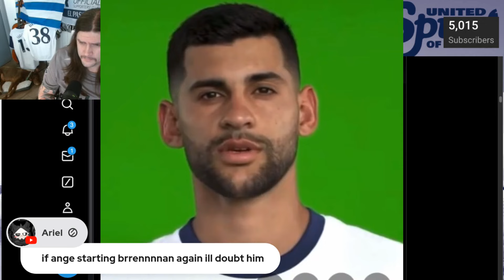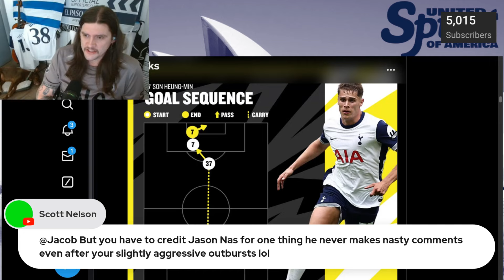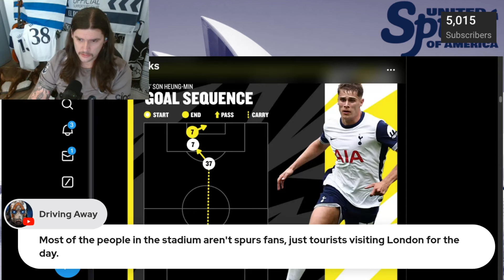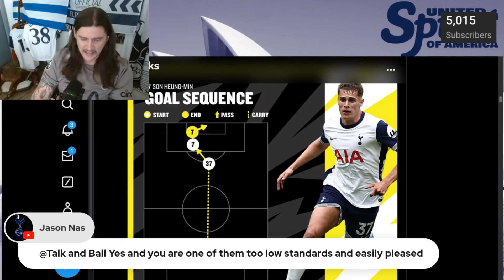WHY ANGE IS STICKING WITH BRENNEN JOHNSON | VOCAL MINORITY & COSTCO GUYS | HAPPY 🚫 = LOW STANDARDS!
-WHY I THINK ANGE IS STICKING WITH BRENNEN JOHNSON
-THE VOCAL MINORITY VS THE VOCAL MAJORITY
-BEING HAPPY DOESNT MEAN YOUR STANDARDS ARE LOW!

LET ME KNOW YOUR THOUGHTS TO THE RANT I HIGHLIGHTED FROM EP.228

P.S ITS ALL LOVE JASON NAS!